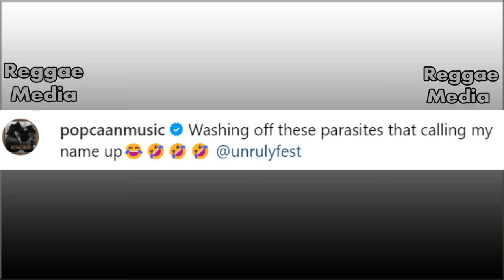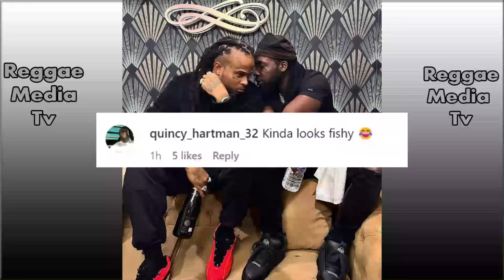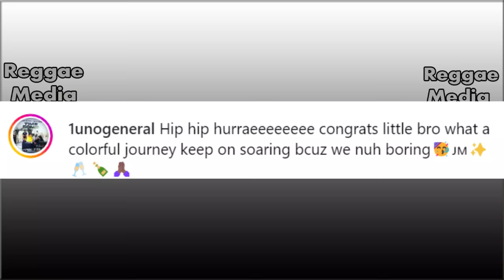OMG!!! Mavado Dragged Over F!shy Photo! Bounty Finally React To Wayne Marshall OD Award! Foota Hype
Fans react to Mavado recent performance in Paris and critique a photo he post

Bounty react to Wayne Marshall receiving the OD Award

Following Popcaan’s recent social media declaration that he needed to rid himself of parasites, dancehall artiste Vershon has seemingly addressed the deejay in his latest single, Status.